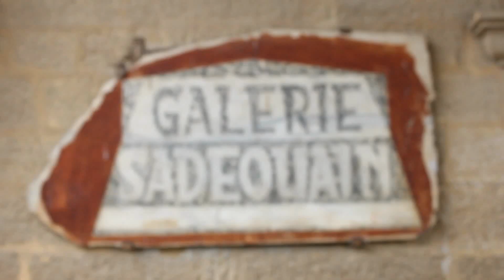Tiktok | Stars Income| (आय) Mohsin Ali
Do Tiktok Stars Get Paid?

Hello Viewers My Name Is Mohsin And Welcome To My You tube Channel